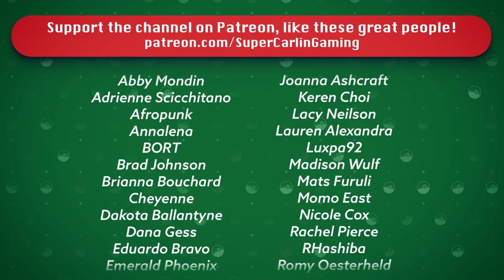THE RED BATTLE | Pokémon SoulSilver Randomizer Nuzlocke #33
It all comes down to this. J finally takes on Red for the last battle of a tough, loss-filled Nuzlocke. Does the remaining team stand a chance against Red's INSANE Pokémon?

Nuzlocke Rules:
1. Can ONLY catch the first pokemon you encounter in a new area.
2. If a pokemon faints it is considered dead and must be released.
3. Must Nickname all of your pokemon
4. Duplicate Clause - Can only catch one of any species. If your first encounter is with a pokemon already in the Dex it does not count toward your first encounter.  This is only true of specific species NOT evolutionary lines i.e. owning a Pidgey does not cancel out a Pidgeotto etc.
5. Shiny Clause - If a shiny pokemon appears at any time it is catchable
6. Level Cap - You cannot use a Pokemon whose level exceeds the highest level of the next Gym Leaders strongest pokemon.